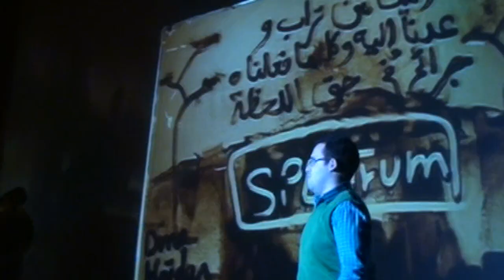Performance | Dina Haidar / Mohamed Foad | TEDxYouth@Alexandria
Drawing on Sand with Music Performance

Drawing On Sand and Music performance